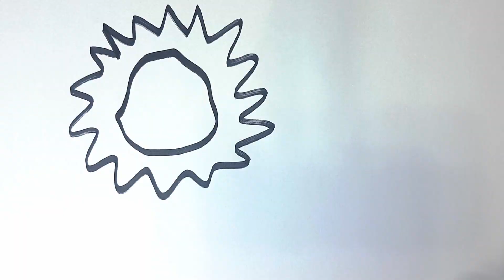Drawing and coloring of a Cute Lion | Menggambar dan mewarnai Singa | رسم أسد للأطفال | ड्राइंग शेर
Drawing and coloring of a Cute Lion | Menggambar dan mewarnai Singa | رسم أسد للأطفال | ड्राइंग शेर \ rita lejon för barn \

Hello Kids today we are gonna draw a cute lion step by step
for kids , i hope you enjoy that video